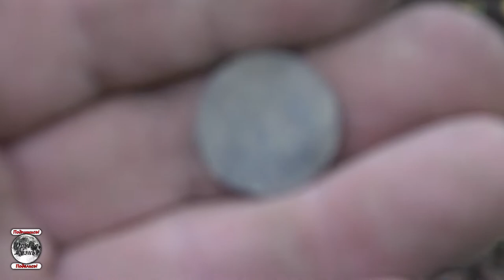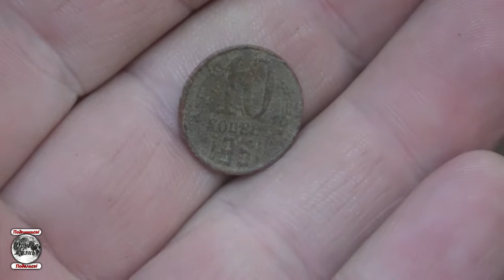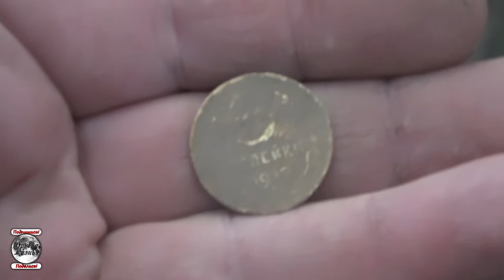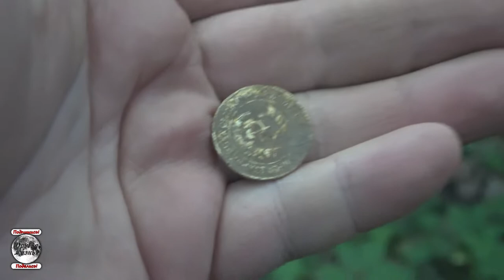Июльская жара. Интересный старинный крест. Лесные истории.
Наше музыкальное творчество:
группа Эхо на Youtube: